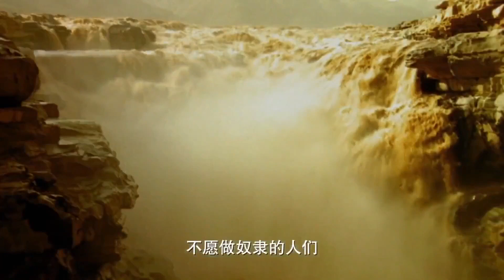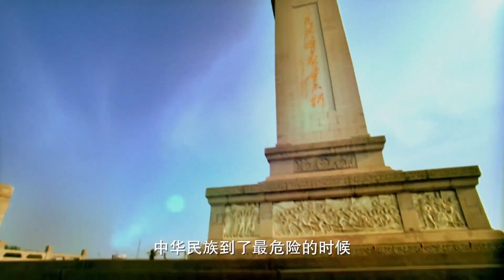中国国歌新版 义勇军进行曲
中国国歌新版 义勇军进行曲，剪切合并成的